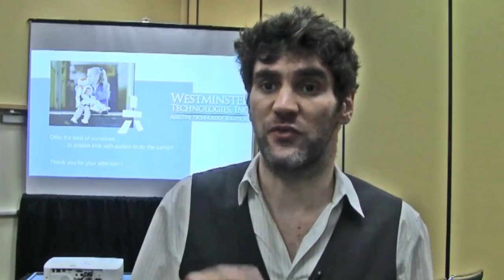ASK NAO: Robots que ayudan a niños con autismo en su aprendizaje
El Doctor Oliver Joubert es el creador de ASK (Autism Solution for Kids) NAO, un proyecto que busca ayudar a niños con autismo con sus habilidades e interacción social.